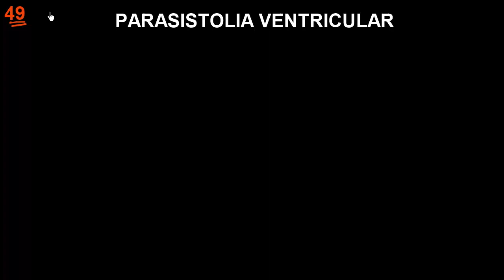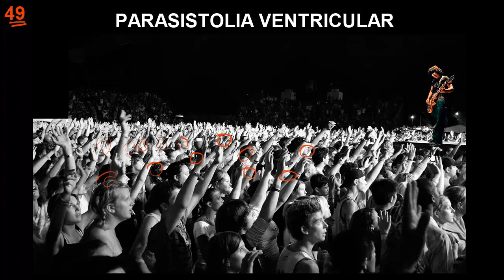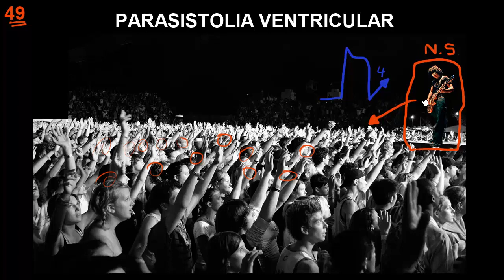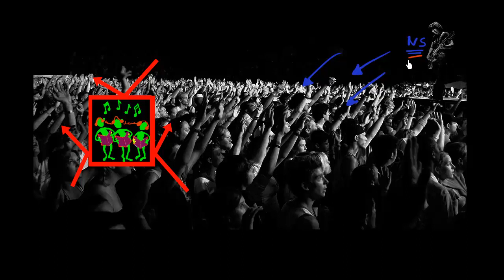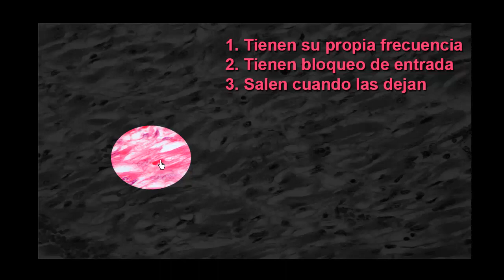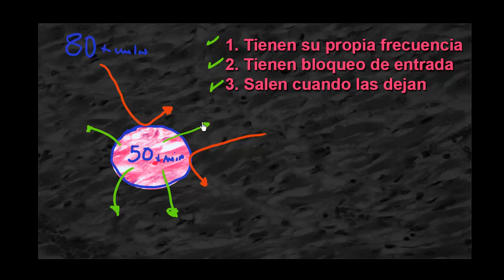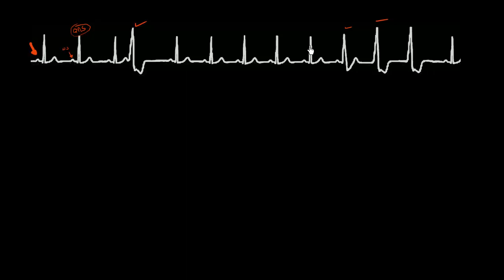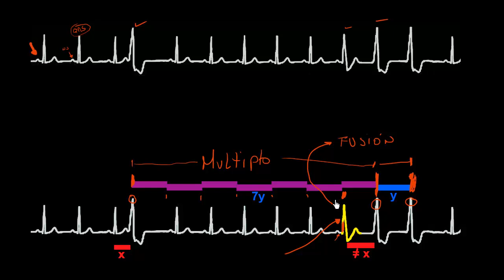CURSO DE ELECTROCARDIOGRAFIA 49 - PARASISTOLIA VENTRICULAR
Este es un curso completo de electrocardiografía que cubre la mayoría de los temas importantes del campo. Ha sido diseñado pensando en los estudiantes de medicina y en los profesionales de la salud interesados en el tema. Son 65 videos con 11 horas y 54 minutos de material educativo. En el sitio web arriba señalado se encuentra todo el curso organizado por módulos para facilidad de quien desee accederlo.